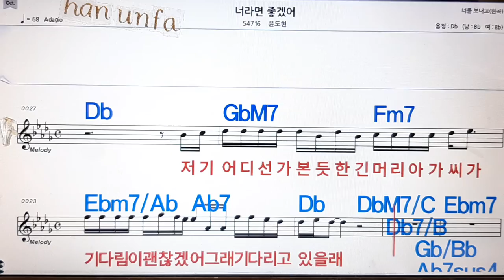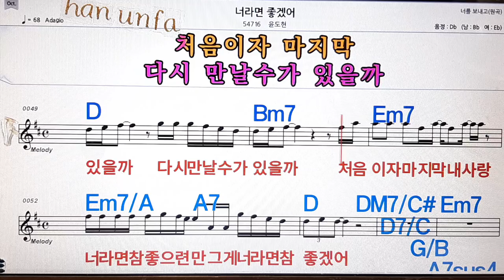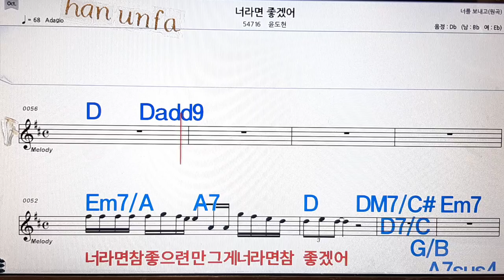너라면 좋겠어/윤도현 💋노래방, 통기타 , 코드 큰악보, 가라오케, 반주💖Karaoke, Sheet Music, Chord, MR